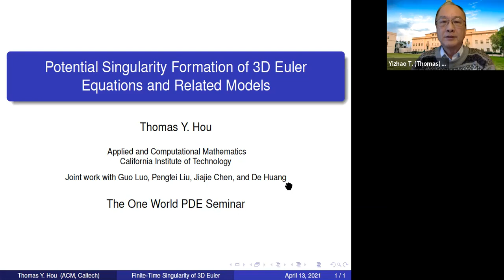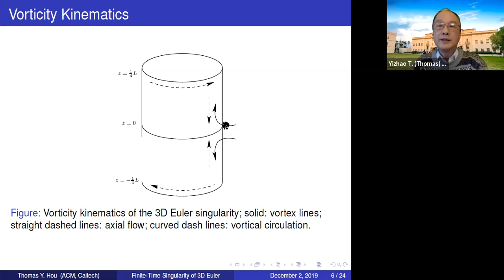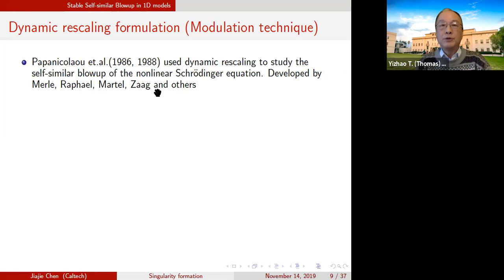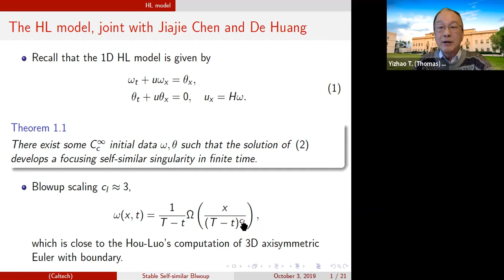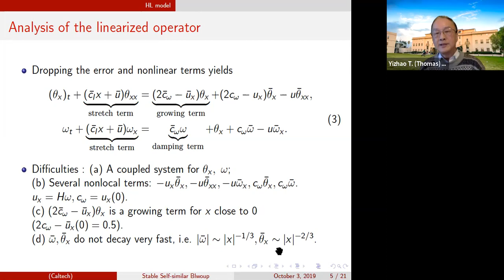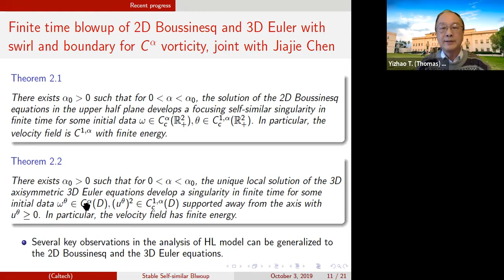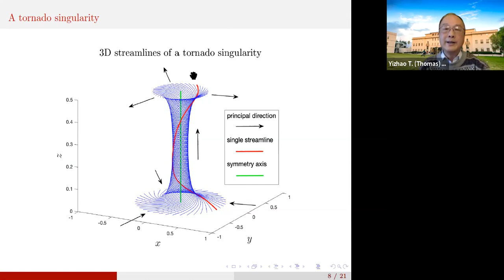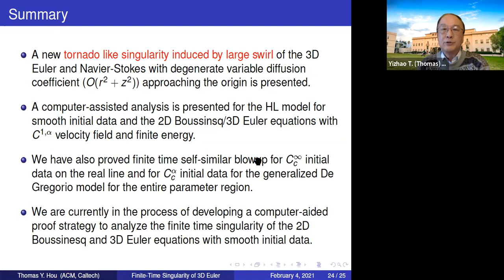13 April 2021 - Tom Hou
Potential Singularity Formation of the 3D Euler Equations and Related Models